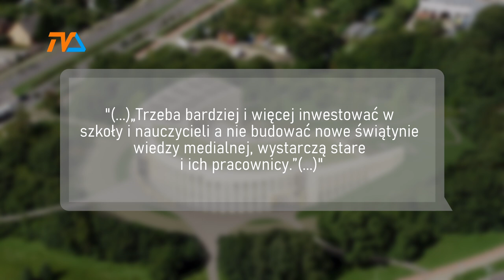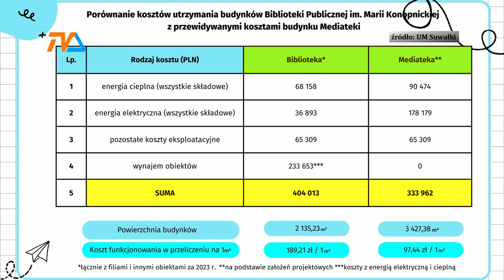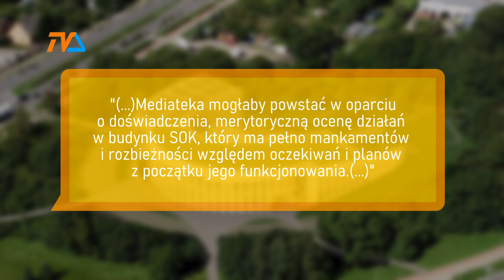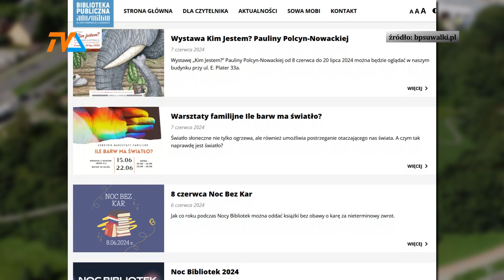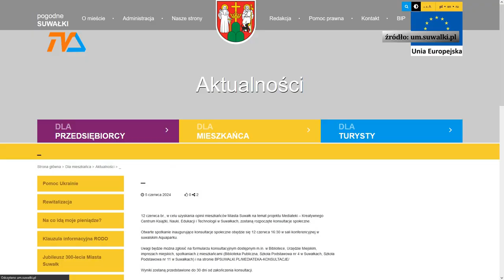Wracamy do sprawy Mediateki: problem nie tylko w złotówkach. |TV SUWAŁKI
To kolejny do utrzymania obiekt. Czy nas na to stać? - podnoszą przeciwnicy budowy nowej siedziby suwalskiej biblioteki publicznej, którzy uważają, że miasto jest na tyle zadłużone, że nie powinno inwestować w kolejne obiekty generujące stałe koszty utrzymania. Sporo też krytyki spada na planowaną lokalizację obiektu.